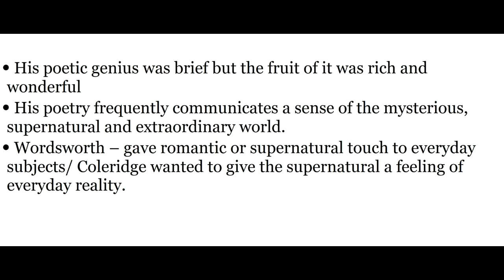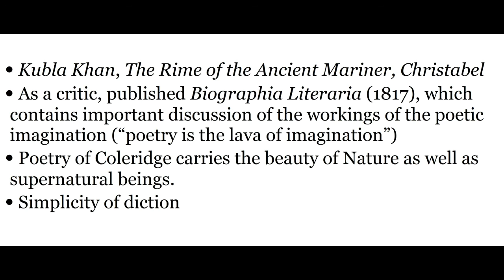ST.Coleridge as a Romantic Writer. |Literary Works| Urdu / Hindi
This video is about ST.Coleridge as a Romantic Writer.